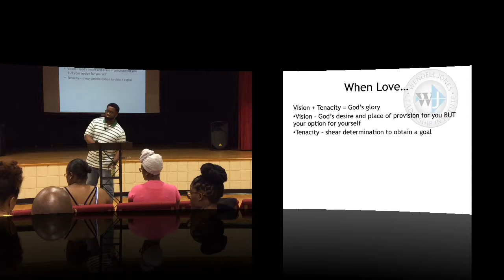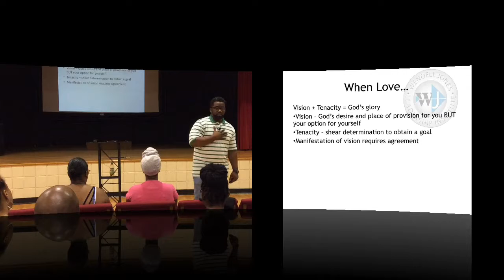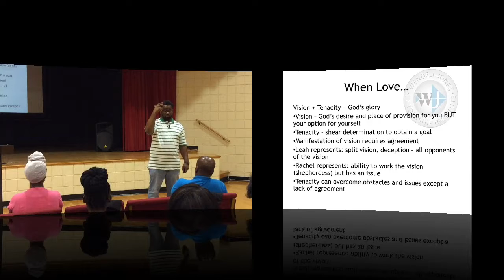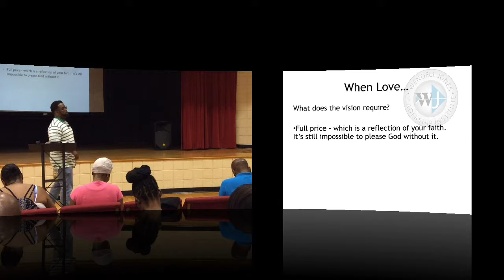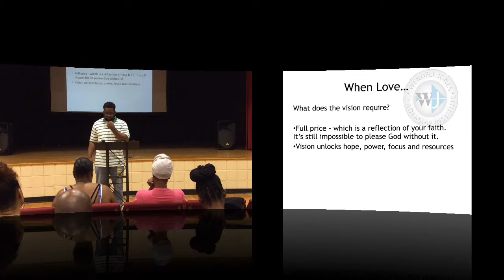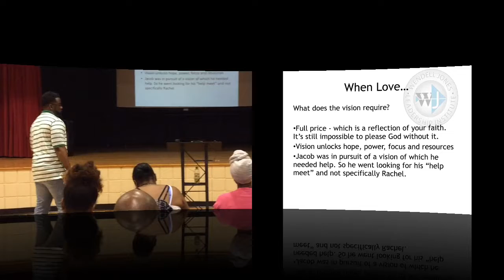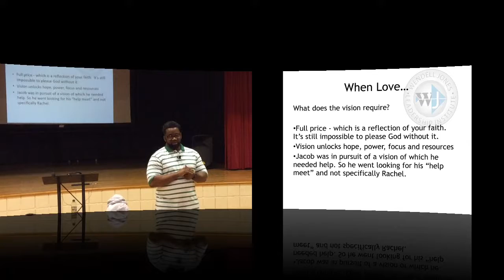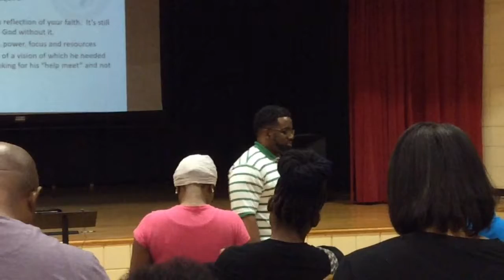When Love Won't Love You Back